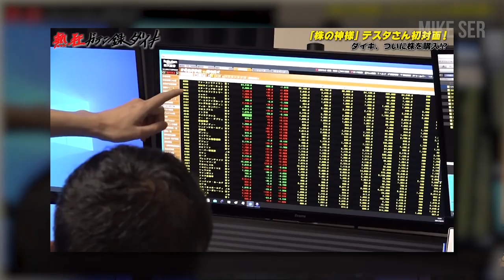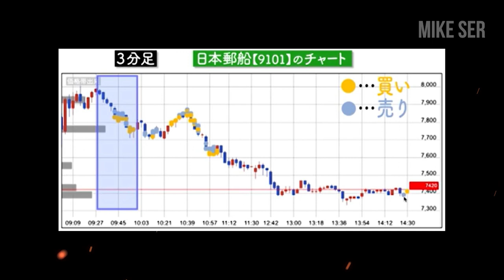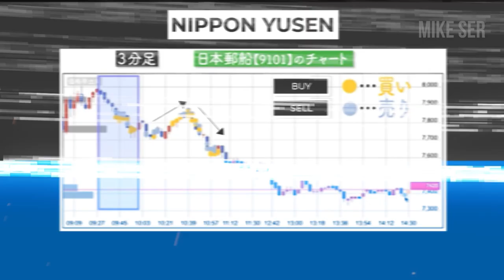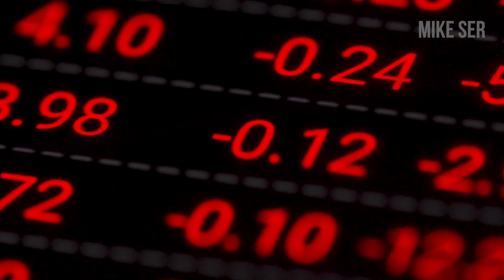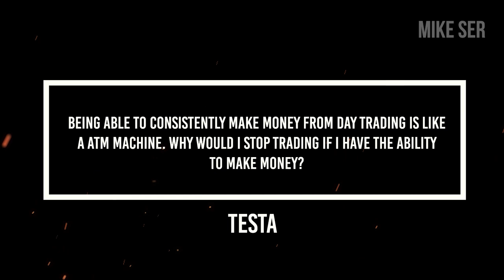How To Trade Like TESTA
to apply to work with me!**

In this "How To Trade Like" video series,  I will teach you how to trade like Testa. Testa is one of the top traders in the world and became famous in Japan for turning $26,000 into $48,000,000. In this video, I will share with you TESTA’s trading approach in day trading as well as his medium to long term trading strategy, which has allowed him to make millions.

If you like to watch my TESTA trading series, please click on the videos below:

Trade with Mike LIVE ► Every Monday @ 10am PST / 1pm EST
Trader Psychology LIVE ► Every Sunday @ 10am PST / 1pm EST